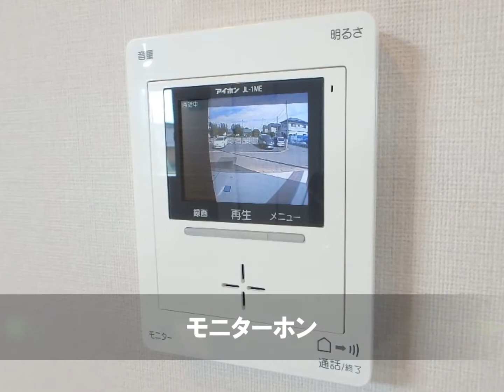キャトルクルール｜埼玉県越谷市東越谷6丁目 戸建賃貸 3LDKタイプ～ミサワホーム施工！エコキュートや浴室ふんわり床など設備充実～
キャトルクルールのイメージ動画です。
■■■物件概要
最寄駅：東武伊勢崎線　越谷駅　バス8分
所在地：埼玉県越谷市東越谷6丁目
構造：木造2階建て
種別：戸建
間取り：3LDK
専有面積：87.77㎡

物件の情報ページはこちら→
//準備中//

■■■【PR】アップルアパマン公式SNS■■■
IDは『@appleapaman』
○YouTubeチャンネル
『アパマグTV』

○『アパマグ』賃貸生活を楽しくするウェブマガジンはこちら♪